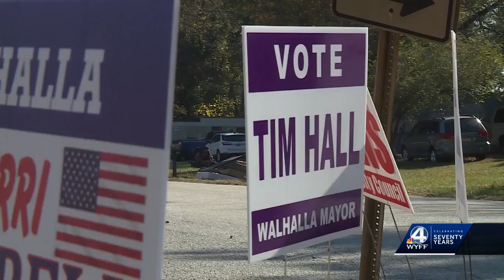Walhalla Mayoral Race